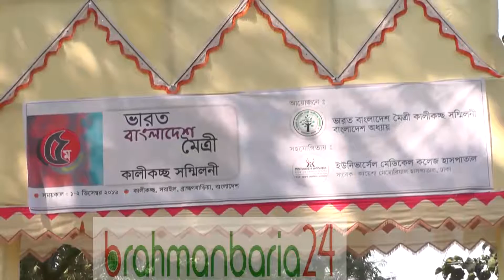ব্রাহ্মণবাড়িয়ার সরাইলে ভারত-বাংলাদেশ মৈত্রী কালিকচ্ছ সম্মিলনী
ব্রাহ্মণবাড়িয়ার সরাইলে শুরু হয়েছে দুই দিনব্যাপী ভারত-বাংলাদেশ মৈত্রী কালিকচ্ছ সম্মিলনীর পঞ্চম আসর। গতকাল বৃহস্পতিবার সকাল থেকে উপজেলার কালিকচ্ছ পাঠশালা উচ্চ বিদ্যালয় মাঠে ভারত-বাংলাদেশ মৈত্রী কালীকচ্ছ সম্মীলনী বাংলাদেশ অধ্যায়ের আয়োজনে এই মিলনমেলা শুরু হয়েছে। আজ শুক্রবার সন্ধ্যায় এই মিলনমেলার সমাপ্তি হবে। ভারত-বাংলাদেশ মৈত্রী কালীকচ্ছ সম্মিলনীর আহবায়ক ব্রাহ্মণবাড়িয়া-২ (সরাইল-আশুগঞ্জ) আসনের সংসদ সদস্য জিয়াউল হক মৃধার সভাপতিত্বে অনুষ্ঠানে প্রধান অতিথি ছিলেন, পানিসম্পদ প্রতিমন্ত্রী মো. নজরুল ইসলাম হিরু, বিজ্ঞানী ড. সুনিল তলাপাত্র,জাতীয় পার্টির চেয়ারম্যানের উপদেষ্টা কাজী মামুনূর রশিদ প্রমূখ। এছাড়া সম্মিলনীতে ২’শতাধীক ভারতীয় নাগরিক অংশগ্রহন করেন। দিন ব্যাপী আলোচনা সভা, কবিতা আবৃত্তি, স্মৃতিচারণ, রাতে প্রথম দিনে ভারতীয় শিল্পীদের অংশগ্রহনে ও আজ  বাংলাদেশী শিল্পীদের অংশগহনে সাংস্কৃতি সন্ধ্যা অনুষ্ঠিত হবে।
উল্লেখ্য, ইতিপূর্বে গত ২০০৯ সালে পশ্চিমবঙ্গের কলকাতায় প্রথম, ২০১০ সালে ত্রিপুরার খয়েরপুরে দ্বিতীয়, ২০১১ সালে সরাইলের কালীকচ্ছ গ্রামে তৃতীয় এবং ২০১৫ সালে ফের ত্রিপুরার খয়েরপুরে চতুর্থ মিলনমেলা অনুষ্ঠিত হয়েছিল।